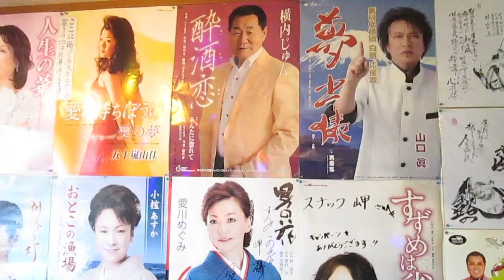愛人生活 /大美ひろし cover 春日ゆうじ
㍻27年5月19日　 撮影場所　釧路市鳥取5丁目タウン街
唄：大美ひろし 作詞：森本かおる 作曲：渕根章